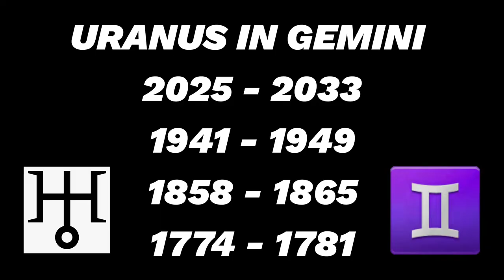Uranus in Gemini (1775-1781, 1858-1865, 1941-1949, 2025-2033) Giant Technological Leap For Mankind!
This is my interpretation of the Uranus in Gemini placement as it affects society during it's 7 year stay. It is due to occur again in 2025 and remain until 2033. Technology will leap to exponential heights!

Instagram username: heman1977